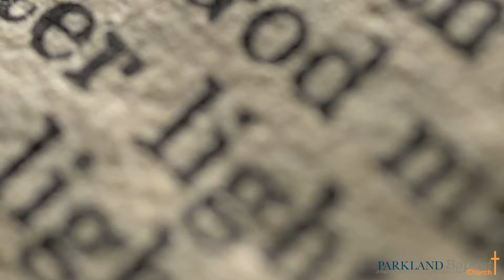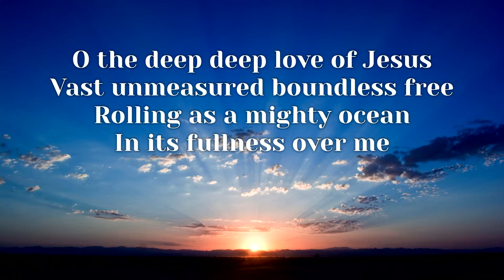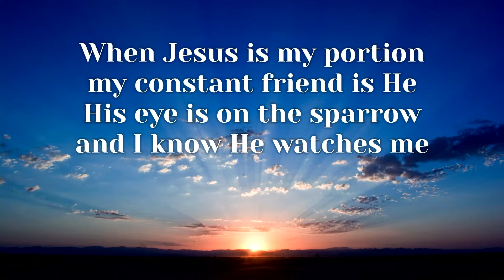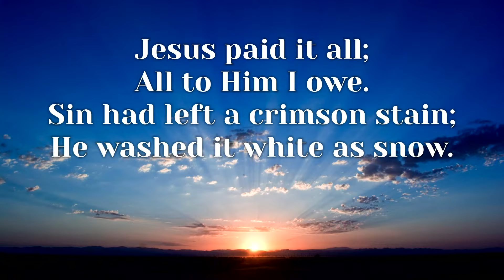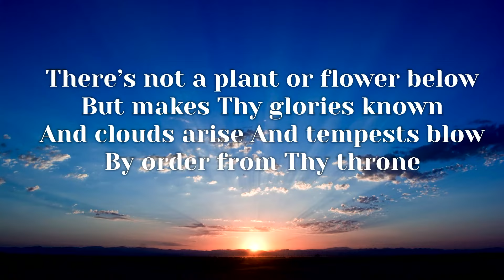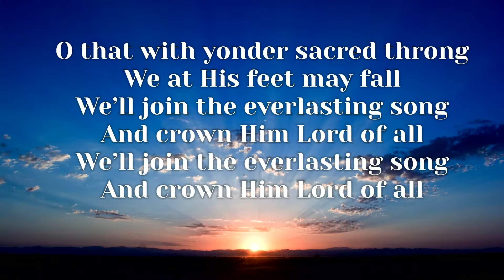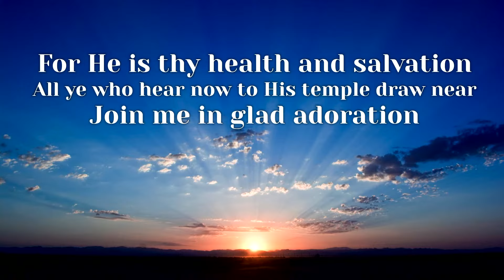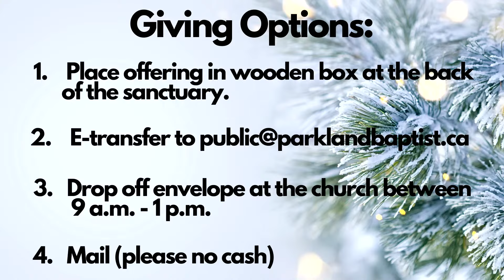Sunday Service March 27, 2022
Join us as we worship our great God and learn from His Word.